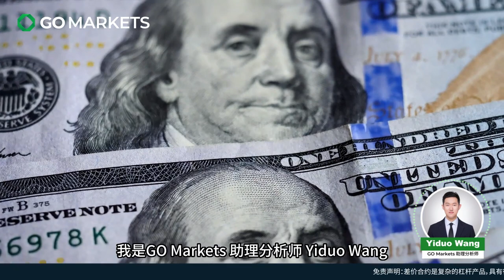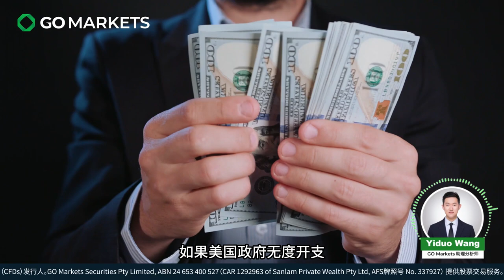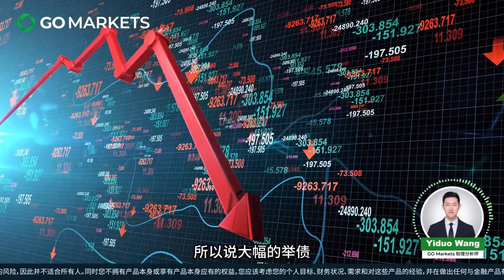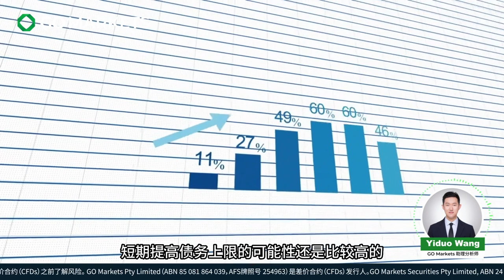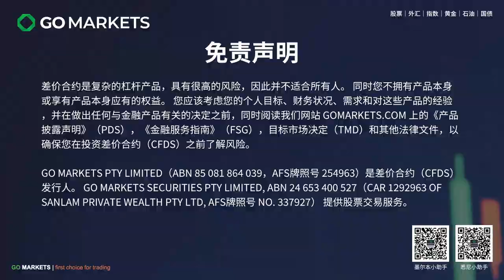美国“信用卡”即将刷爆？ 债务危机进展如何？| GO Markets 每日财经点评